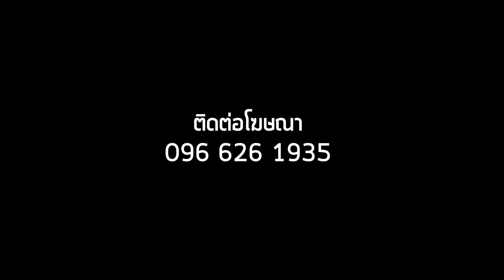SMEสร้างอาชีพTV:Behigh the sence Aroma Story